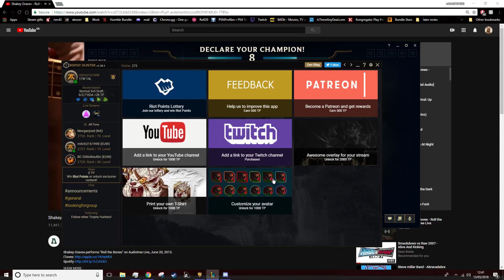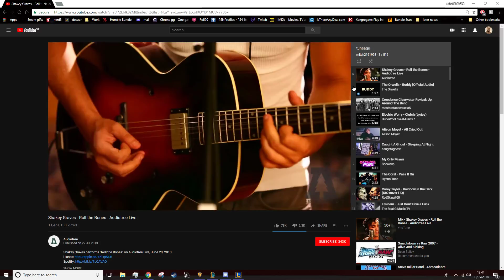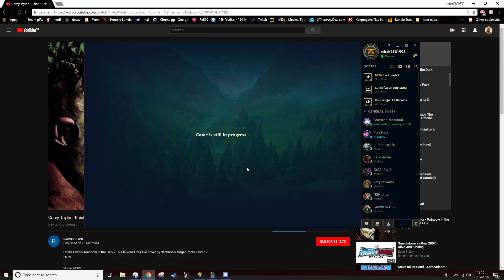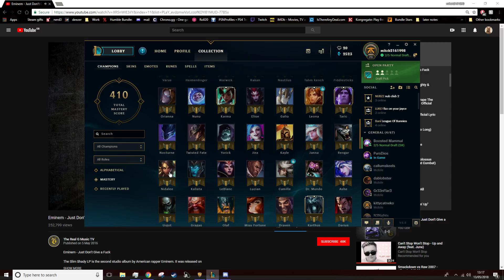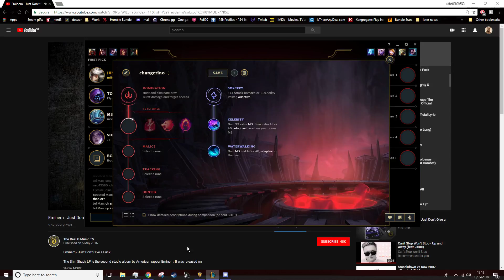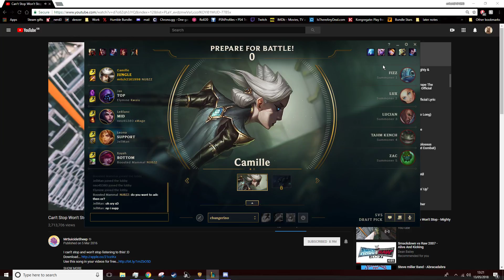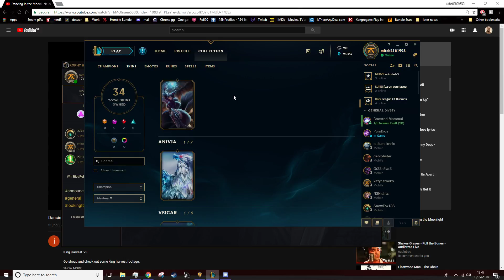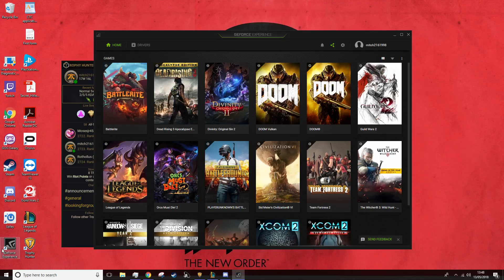League of Losers - Send Help